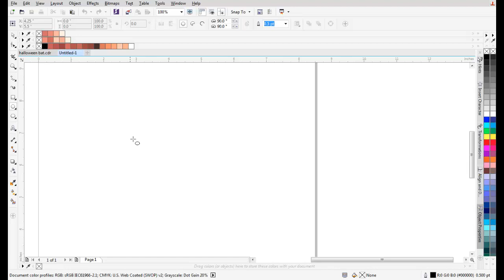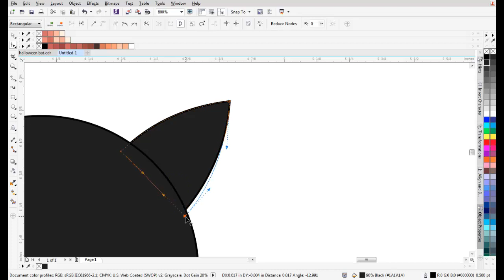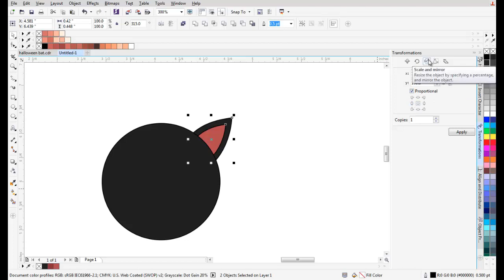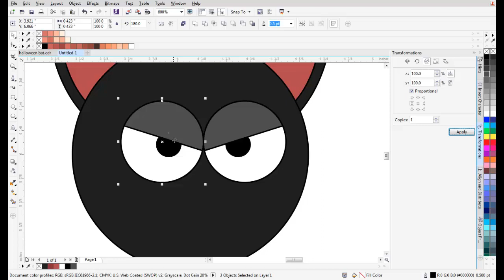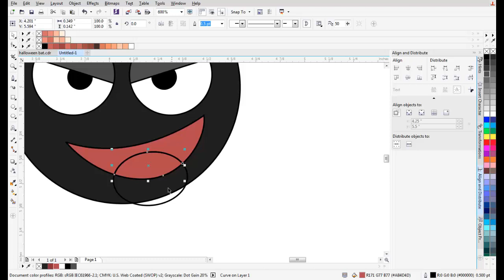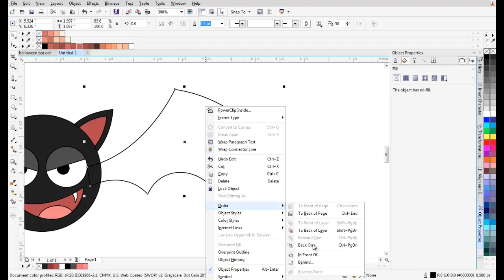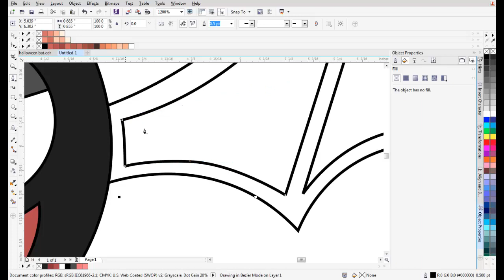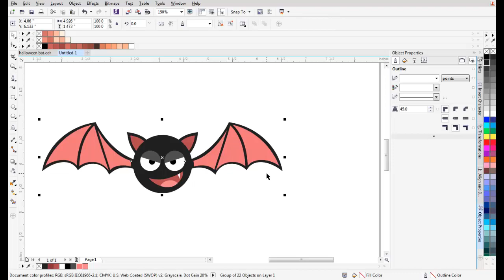How To Draw Halloween Bat with CorelDraw X7 [Real Speed]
Open Commission Vector Portrait Cartoon: t.ly/8d9C